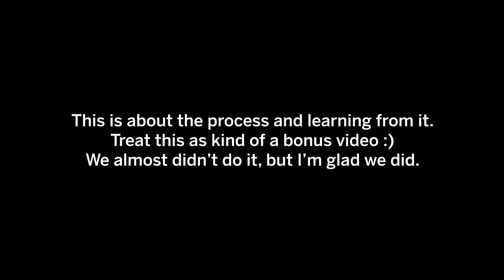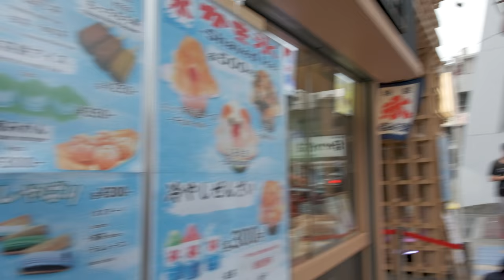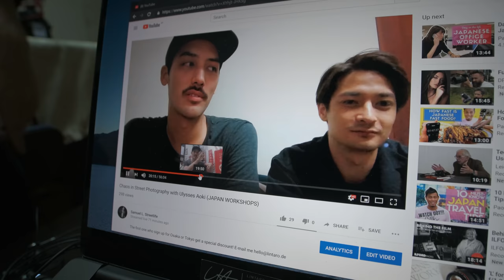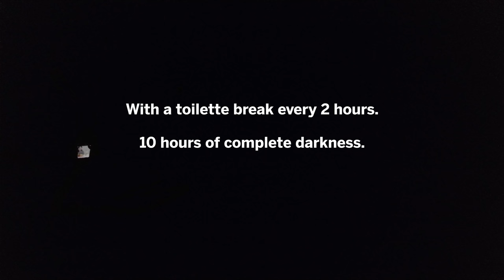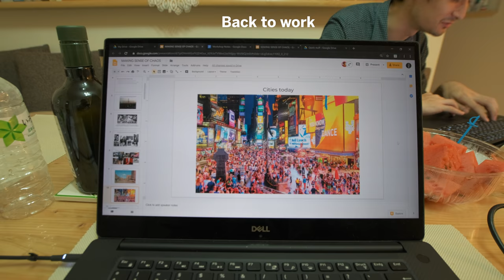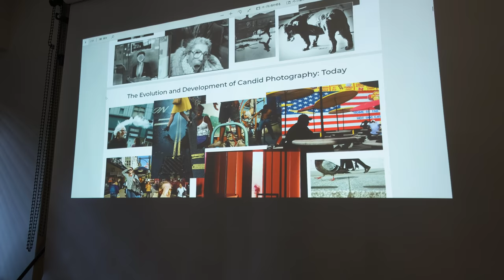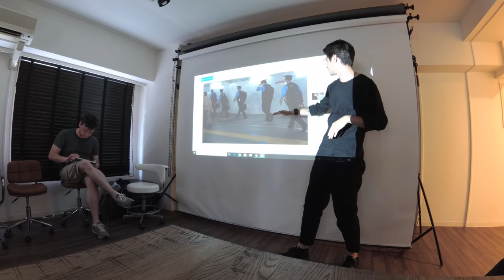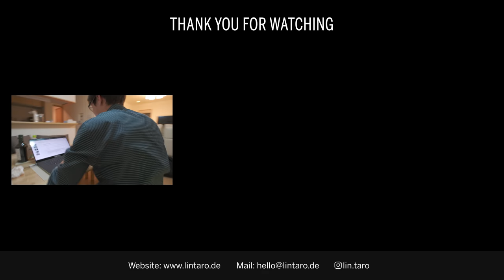JAPAN Street Photography Workshops - Behind The Scenes with Ulysses Aoki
Behind the scenes of our Street Photography Workshops in Japan this summer. This is just a fun video to show how it was organizing and executing a workshop together.